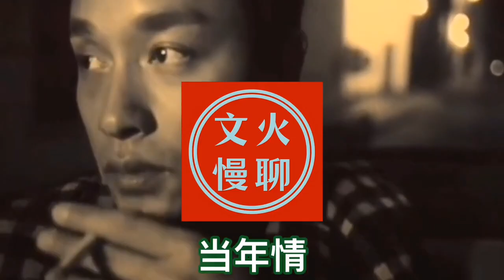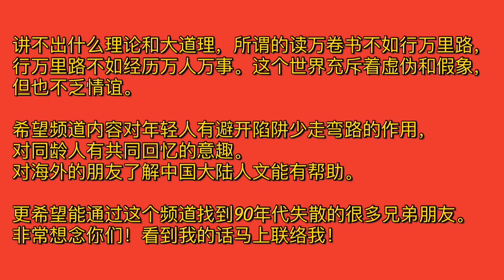赌场挑女婿｜澳门往事